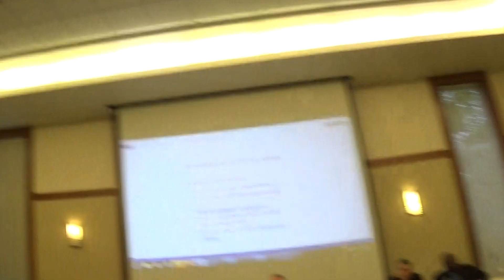Journalist Told Not to Film Public Meeting of 'Police Accountability' Group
Journalist Told Not to Film Public Meeting of 'Police Accountability' Group. 1st Amendment Violation: Copwatcher Told Not To Not Film Public Meeting. I was kicked out of the April 28th, 2016 COCL Town Hall Meeting after Former State Senator Avel Gordly Complained to Kathleen Saadat about me Filming.
[Filmed Thursday April 28th, 2016]

Former State Senator has Copwatcher Kicked Out of Public Meeting for Filming. Copwatcher Kicked Out of Public COCL Town Hall Meeting for Filming. I was kicked out of the April 28th, 2016 COCL Town Hall Meeting after Former State Senator Avel Gordly Complained to Kathleen Saadat about me Filming.

**Here is the Moment Where Former State Senator Avel Gordly Leans Over & Complains to Kathleen Saadat about me Filming.

Avel Louise Gordly (born February 13, 1947) is a former politician in the U.S. state of Oregon, who in 1996 became the first African-American woman to be elected to the Oregon State Senate. She served in the Senate from 1997 to 2009. Previously, she served for five years in the Oregon House of Representatives.

COCL Town Hall — Thursday, April 28th, 2016.
Location: Congregation Beth Israel, 1972 NW Flanders St., Portland-Oregon.